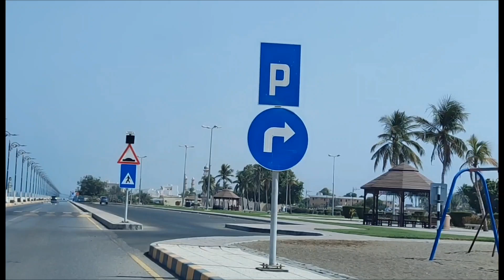Round Trip in Sohar Oman| City in Oman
Sohar is a port city on Oman's northern coast. Facing the Gulf of Oman, the centuries-old Sohar Fort houses a museum exploring the city's cultural and trading past. Sohar Corniche stretches along the waterfront , with a park, restaurants and fish market.